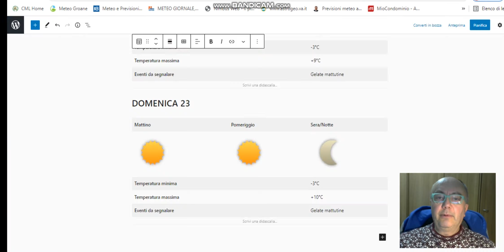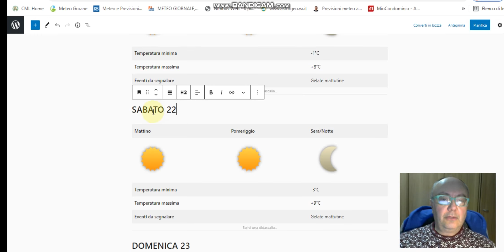21 gennaio 2022